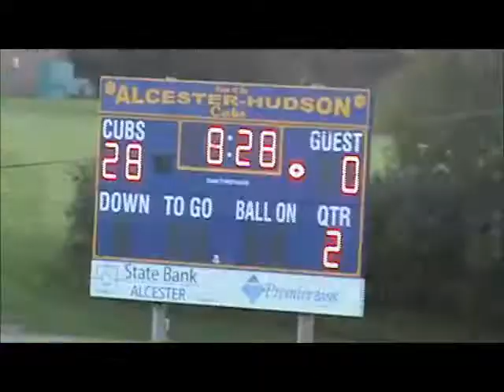AHHS Football Highlight Video 2017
Video clips highlights of the 2017 Alcester-Hudson Football season.